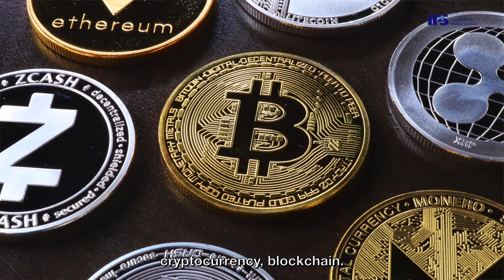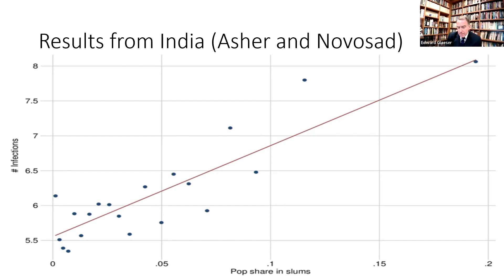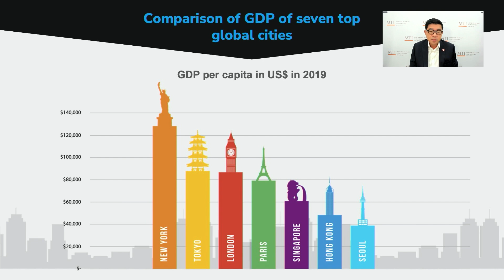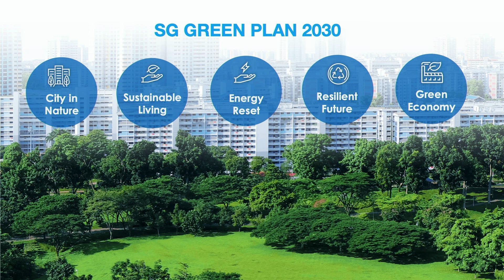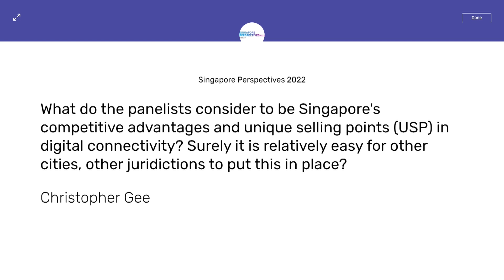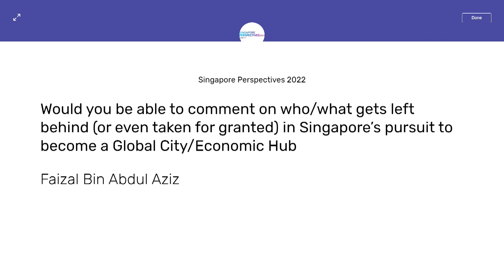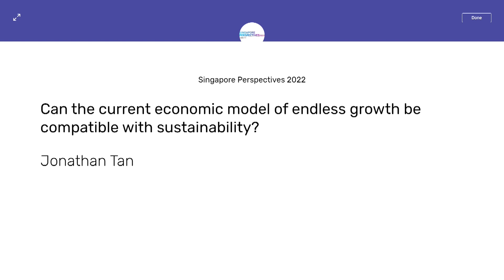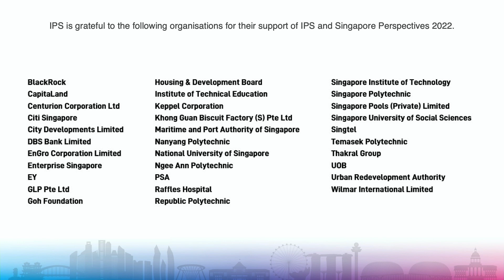Singapore Perspectives 2022 "City" - Forum 4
Forum 4 – City as Economic Space

The theme of this year’s conference is “City”. In this conference, we will engage intellectually with Mr S. Rajaratnam’s vision for Singapore to be a truly global city. We will explore how Singapore can further actualise this vision by extending beyond the physical city to embrace new digitally-enabled financial, economic and social spaces.

In doing so, we hope to answer the question: how can Singapore continue to succeed as a global city and a city-state in the 21st century?

9:28​​ min
Speaker
Professor Edward Glaeser
Chairman &
Fred and Eleanor Glimp Professor of Economics
Department of Economics
Faculty of Arts and Sciences
Harvard University

27:01​​ min
Speaker
Mr Gabriel Lim
Permanent Secretary
Ministry of Trade and Industry

47:21​​ min
Speaker
Dr David Skilling
Founding Director
Landfall Strategy Group

1:01:50​​ min
Question-and-Answer Session
Moderator
Dr Woo Jun Jie